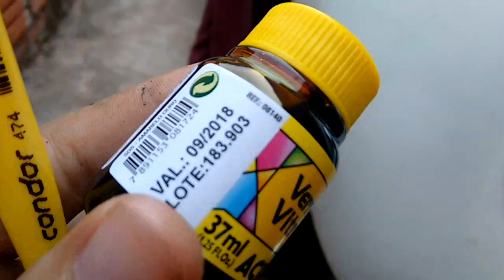Colocando faróis de Neblina Amarelado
:::LEIA A DESCRIÇÃO:::

Pintando de Amarelo Ouro os faróis de Neblina;
Tinta aplicada: Verniz Vitral
Encontrado em casas de tintas, papelarias e artesanatos.

LIKE + FAV